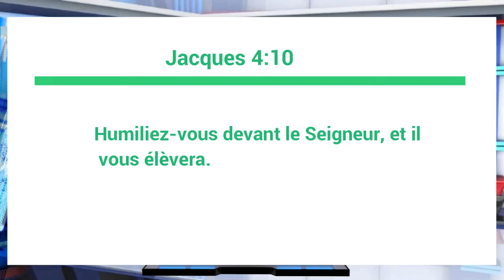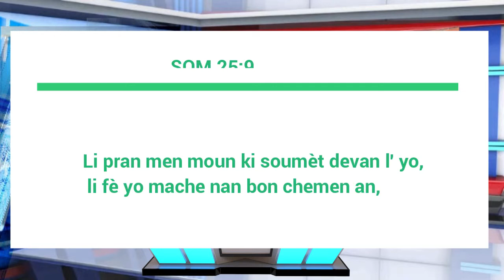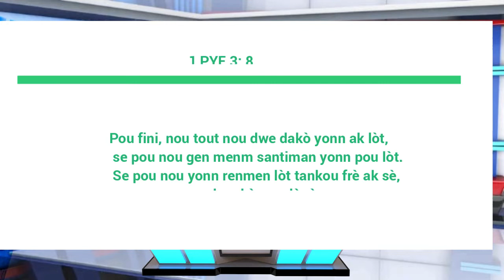Daneciana TV Show l'humilité selon la bible